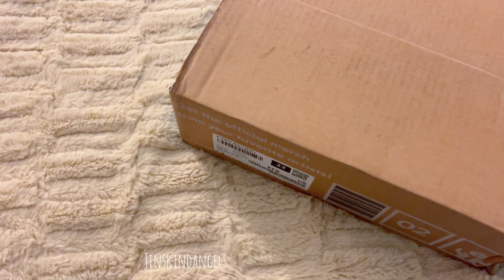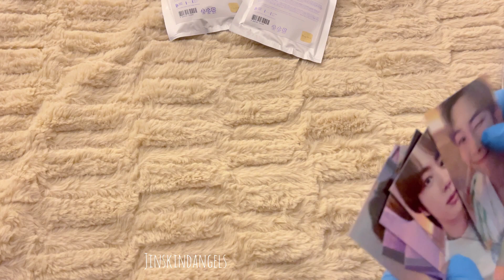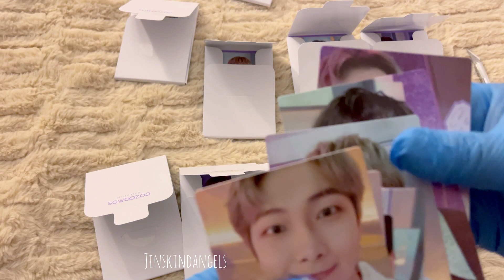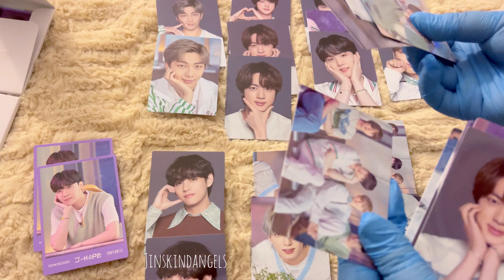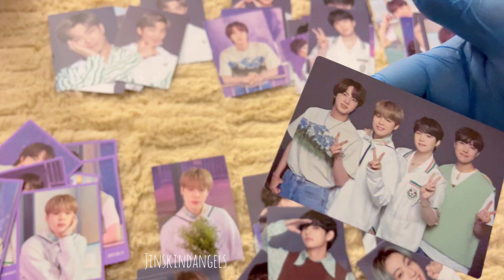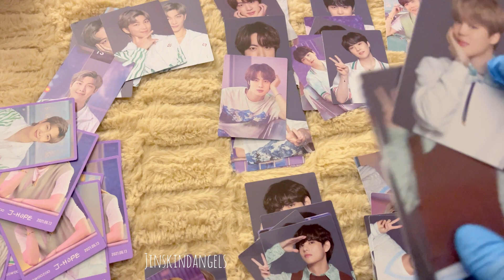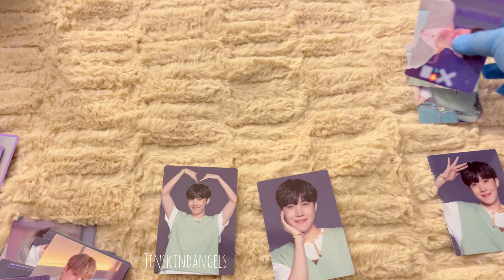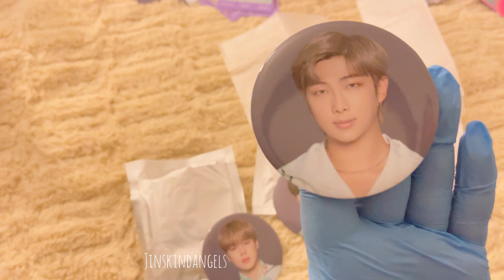[Unboxing] BTS 8th muster SOWOOZOO merch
Hello everyone! I hope you all are doing well! I sped up the video just a little since this one took so long to take! Enjoy 💜

Twt: jinskindangels

P.S. For the photocards I didn’t realize that the 1/8 cards were the ones the placed in the front 🤣